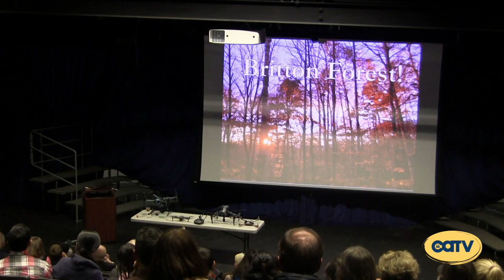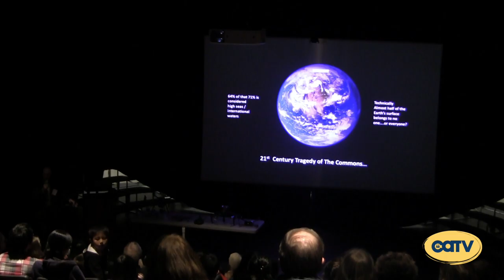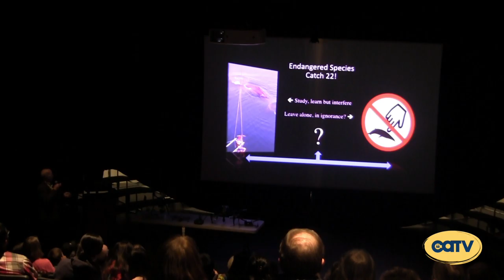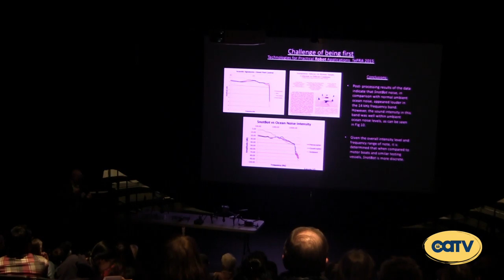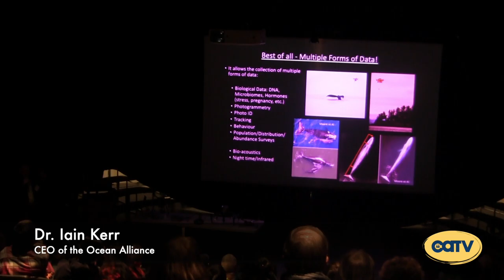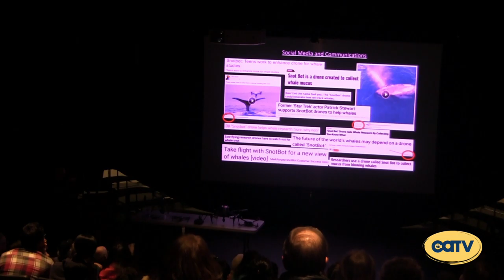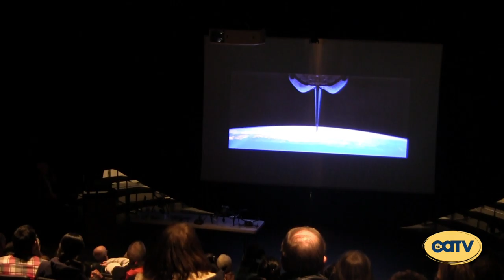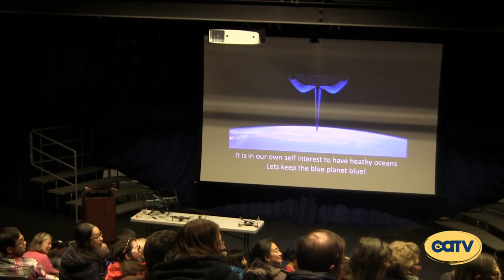Whales and Tales from the Ocean Alliance